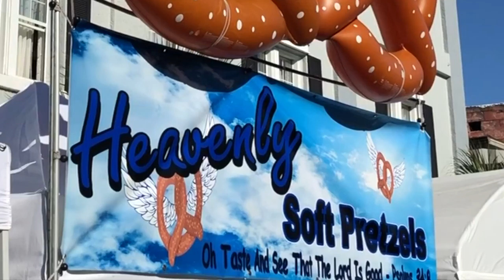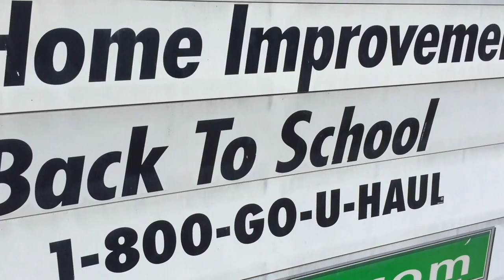HEAVENLY PRETZEL - VlogVentures #56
In this VlogVenture I head to Mount Dora for a Sping-Fest, and taste a heavenly pretzel!